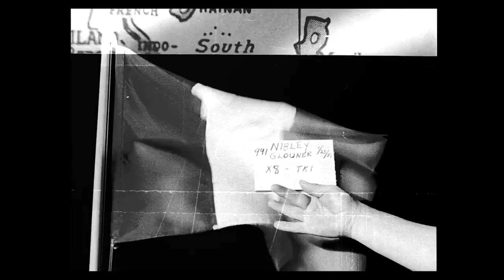E se a História de Dois Reis: Redux em Arturia Lenda Capítulo 13